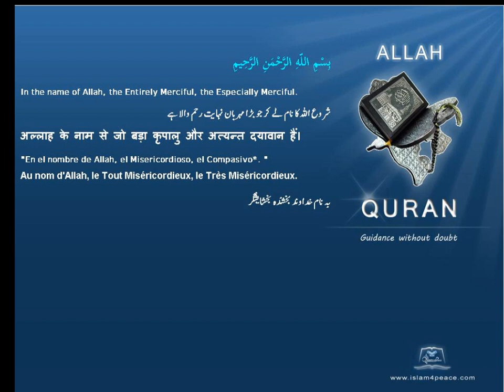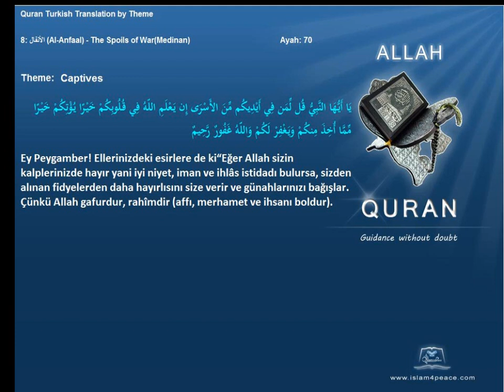Quran by Theme Turkish Captives Islam4Peace com